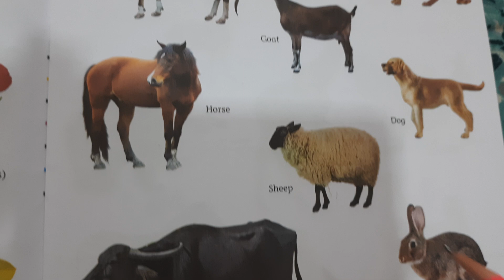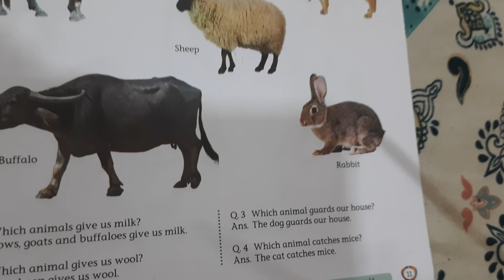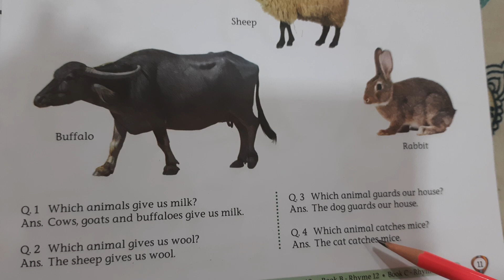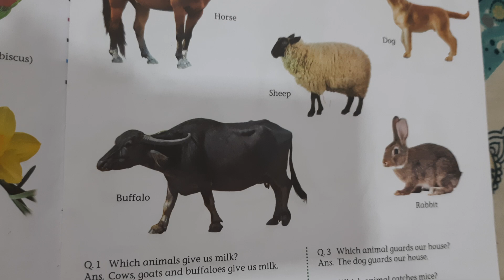Gk and conversation A | 9.Domestic animals | Jr Kg |pre-primary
This video is about jr kg gk and conversation book A unit 9 domestic animals